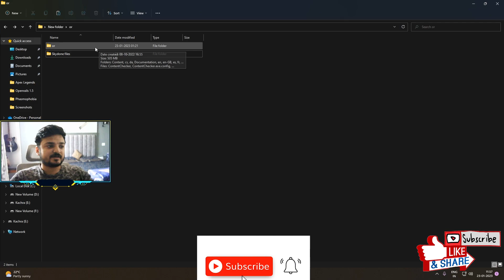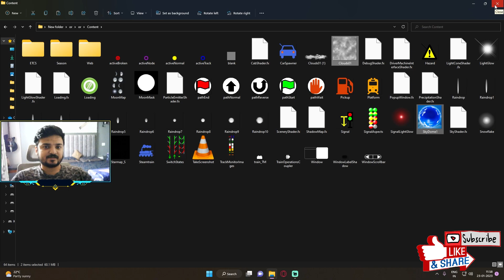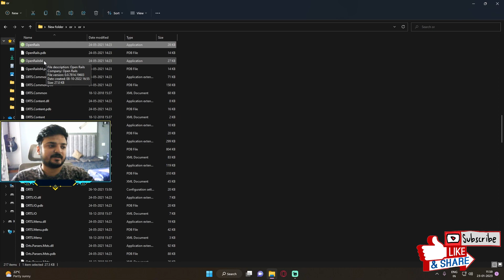HOW TO GET BEAUTIFUL MSTS GRAPHICS LIKE ME SKYDOME AND RESHADES | OPEN RAILS | TRAINSIMULATOR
Hey guys welcome back to another video. Alot of people were asking me my sky dome and reshades settings. Many of them didn't know how to install sky dome and which folder to put it in. So this small video will help you understand the process :

Original Sky Dome credits : Durgesh Yadav
Original Reshades open rails by Razdeep

Make sure to Like the stream, on 20 likes I will share my personal open rails folder with reshades.

PC Specifications:
Processor - Ryzen 5 2400G
GPU- Zotac Gaming 1660 Super ( 6 gb)
Ram - Corsair Vengence 8GB x 2 2400 MHZ (16 GB )
Monitor - Acer 21.5 inches Full HD IPS display with AMD Free Sync and 1MS refresh rate and 75 HZs
Keyboard and mouse - Zebronics Transformers combo
Headphones - Cosmic byte equinox 7.1